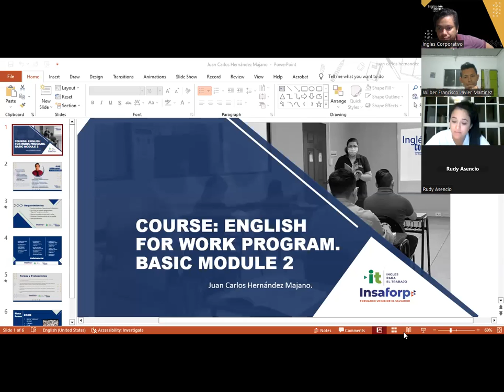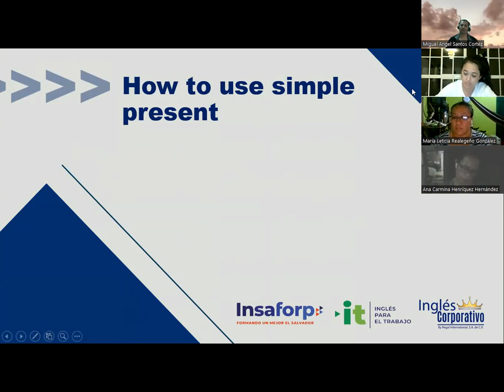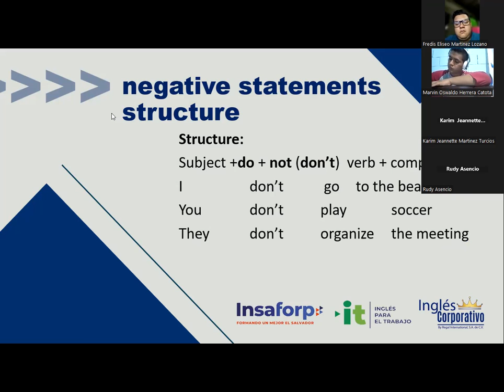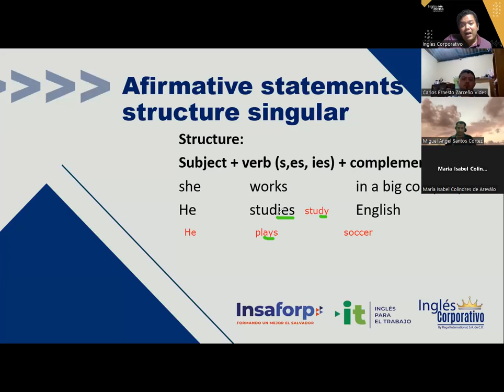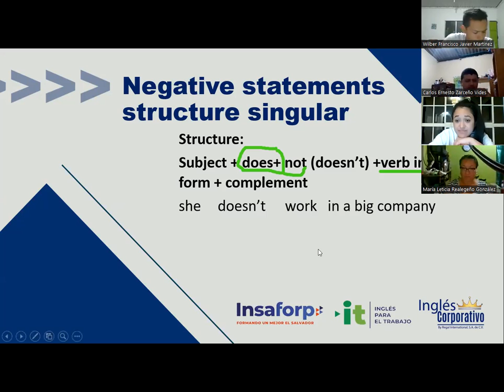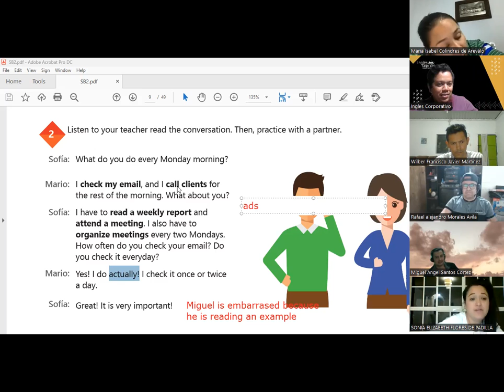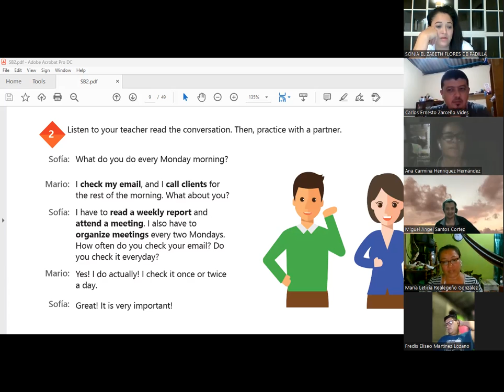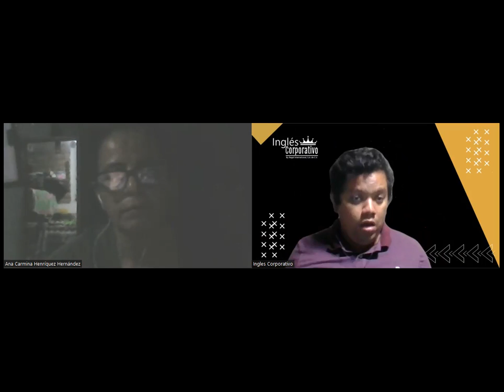Sesion 1-25-01-23-29750-8048-0006/2023-Hernandez-Simple present statements